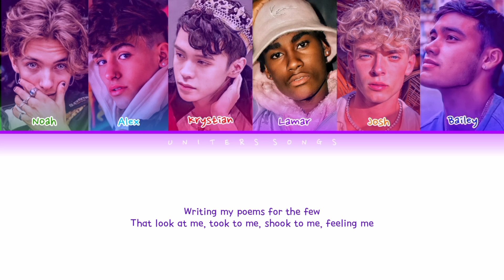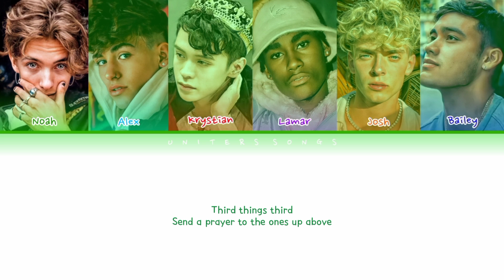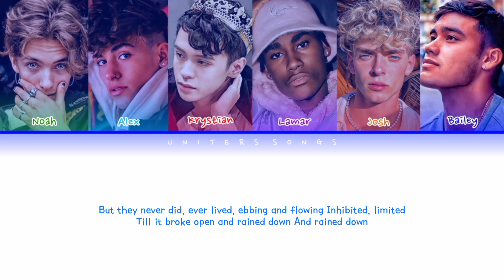How would Now United Sing -"Believer"- Color Coded Lyrics (Como Seria se o Now United cantasse..)